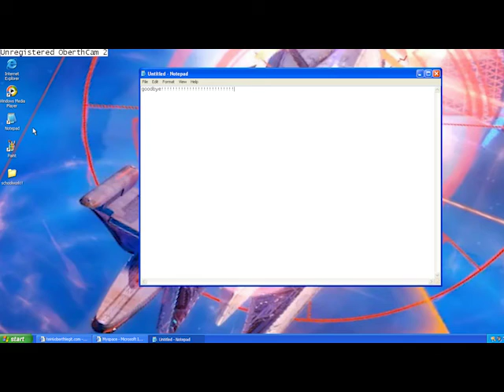tier 6 oberth guide!!!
it's coming!!!11